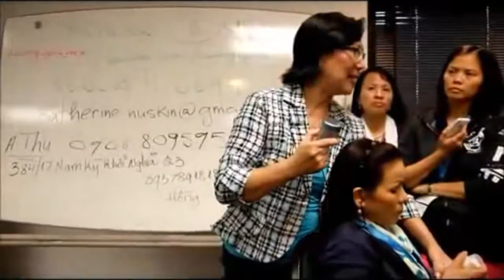👍Nu Health Beauty - HƯỚNG DẪN SỬ DỤNG NU SKIN AGELOC® TRU FACE® ESSENCE ULTRA🌹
NU SKIN AGELOC® TRU FACE® ESSENCE ULTRA

- ageLOC Tru Face Essence Ultra: sản phẩm sẽ gây "điên đảo" cho những ai có làn da mất tính đàn hồi, những người trên 35 tuổi. Tru Face Essence Ultra với ageLOC sẽ tác động đến biểu hiện Gene để có thể tạo sự đàn hồi cho da từ gốc rễ. Sản phẩm mang đến Kết Quả Tốt, Nhanh, Thực tế, Tiết Kiệm Thời Gian với Công Dụng:

. NÂNG CƠ
. DA MỊN VÀ SÁNG
. TÁI TẠO LÀN DA bằng CÔNG NGHỆ "AGELOC"

- Kết quả được thấy ngay trên mặt sau khi dùng (hàng bảo hành trong 60 ngày tại Mỹ cho sự khác biệt) và đây là một bằng chứng cho sản phẩm tốt.

Now you can enhance the way your skin ages and embrace the look of youth with ageLOC® Tru Face® Essence Ultra. Formulated with the power of Ethocyn®, Nu Skin’s firming specialist also employs our revolutionary anti-aging science, targeting the sources of aging that lead to the loss of firmness. Leave undefined skin in the past and enjoy firmer, younger looking skin today and in the future, with ageLOC Tru Face Essence Ultra.  😍🌻😍